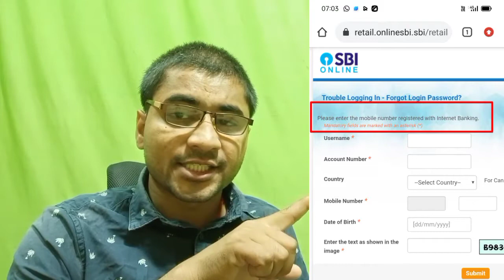Mobile Number Not Registered Problem Fix | How To Fix Mobile Number Not Registered In Yono Sbi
Hello Dost
Is video me mobile Number Not Registered In yono Sbi and internet banking isi problem ke regarding solution btaya gya hai. So aaplog is video ko jarur dekhna aur share jarur karna.

Sumit Access
Mobile Number Not Registered problem
State Bank of India
Mobile Number Not Registered with your internet banking
Mobile Number Not Registered In Yono Sbi how to fix
Mobile Number Not Registered with internet banking how to fix
Internet banking login problem
Yono Sbi
Mobile Number Not Registered In sbi
Yono Sbi mobile Number Not Registered problem how to solve
Mobile Number Not Registered problem ko kaise theek kare
Sbi internet banking me mobile Number registered nahi bata Raha hai kya kare